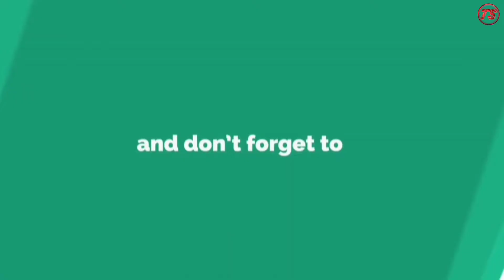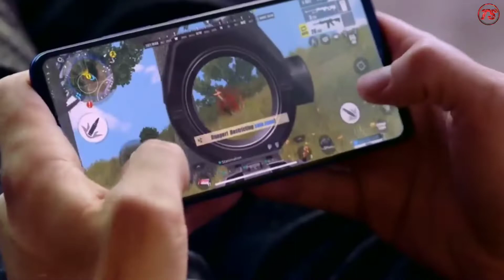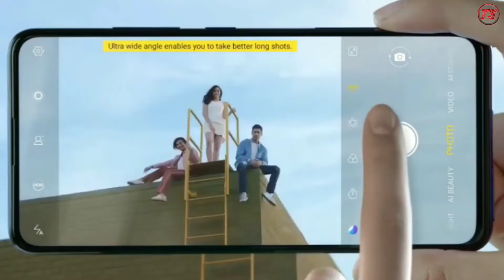Vivo Z1 Pro Vs Realme X Comparison - Which Is Better For You? [Hindi]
Vivo Z1 Pro Vs Realme X Comparison -Realme X Specifications -

Display -: Full HD Plus Amoled ,

Display Size -: 6.53 Inch,

Display Resolution -: 1080x2340 MP,

Rear Camera -: Dual Camera 48+5,

Selfie Camera -: 16MP,

Processor -: Qualcomm Snapdragon 710,

Vivo Z1 Pro Specifications -

Display -: Full HD Plus IPS LCD

Rear Camera -: Tripal Camera 16+8+2

Selfie Camera -: 32MP,

Processor -: Qualcomm Snapdragon 712,